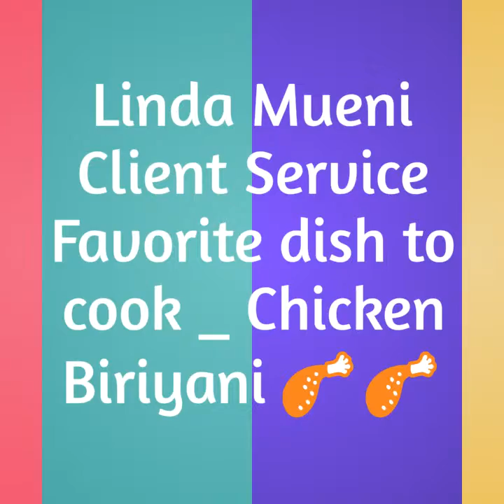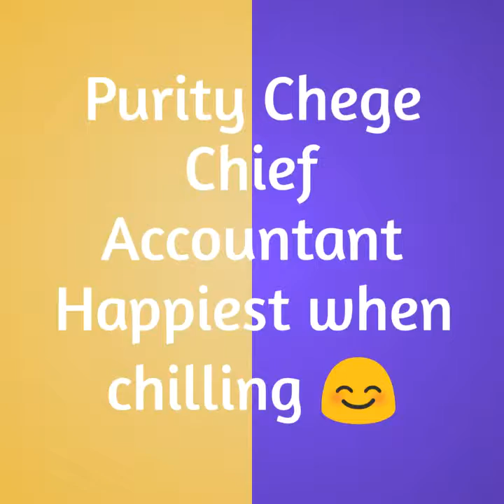International Women's Day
Ladies of Transcend Media Group